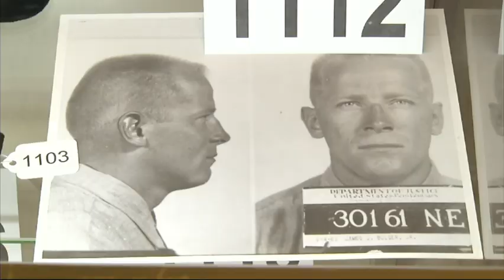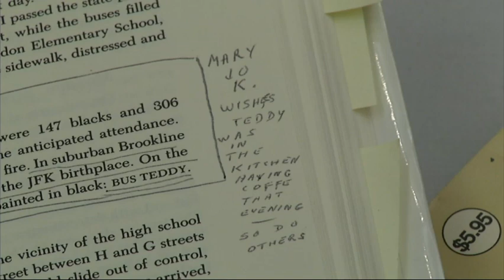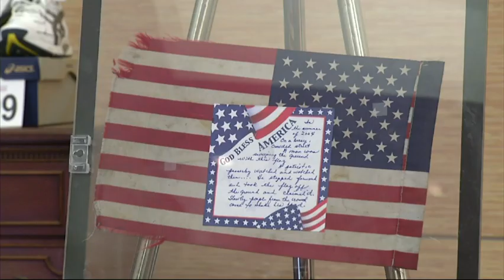Famous Gangster's Belongings to be Auctioned Off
Hundreds of items once belonging to gangster James "Whitey" Bulger are going on the auction block Saturday as the federal government attempts to raise money for the families of his victims, including 20 people killed by Bulger and his gang. (June 24)